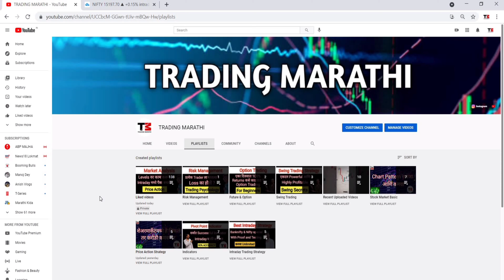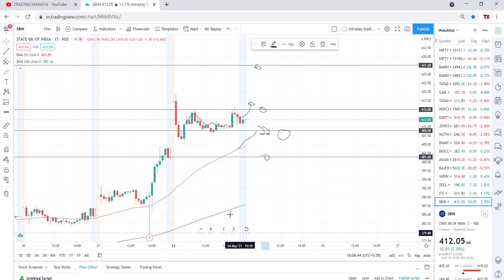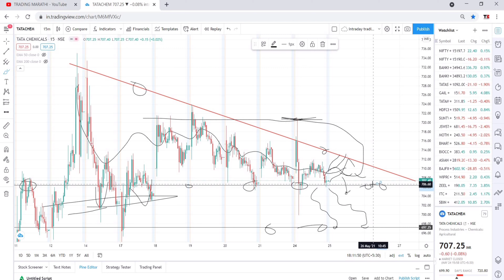Market Analysis 25th May 2021 || BankNifty & Stocks Levels || Logic + Plan || Trading Marathi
About this video:

In this video i explained about the technical analysis and price action in share market. If u enjoyed the video then please leave a like and subscribe to our channel Trading Marathi and do not forget to hit the bell icon to never miss any updates.

This is an educational video and it is not registered under any sebi regulations. we are just shearing knowledge and you should consult your financial adviser before taking any investment decision. Thank you for the support!!!

Trading Marathi
TradingMarathi